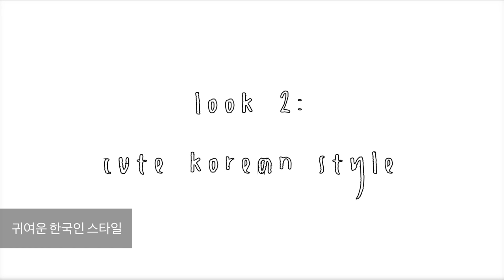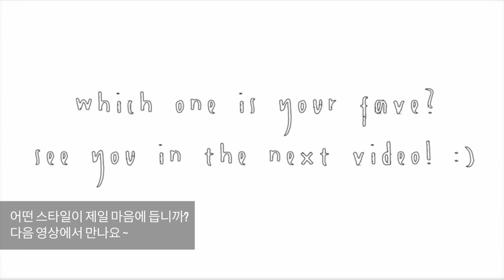Western VS Korean Style (한국자막)(ENG SUB)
L E T ' S  C O N N E C T (っ◔︣◡◔᷅)っc(◕︣◡◕᷅c)
Hey guys! In this video I tried out two different styles: a more mature style, which is common for many western girls & and a more cute innocent style, which seems to be very popular amongst Korean girls these days! Please bear with me since I'm not a professional Make Up Artist. :D No matter where you're from: just wear whatever you like & express yourself! Enjoy ♡

༼ つ◕(oo)◕༽つ❤ 1 thumb up = 1 hug

Dr. Hauschka*

IsaDora Extra Volume Mascara*

Artdeco Lashes*

Manhattan X-Treme Last Lipliner, 94F*

Absolute New York Matte Stick*

NYX Micro Eyebrow Pencil*
☆ Hi! I'm Farina from Germany. You're gonna find me exploring Korean culture & sharing my life along the way! I love my 2 dogs, traveling, fashion, food & just having fun. You too? ＼( ・_・)／☆
☆ 안녕하세요! 저는 독일에서 한국인 가족과 함께 살고 있는 독일 여자 Farina 입니다. 강아지 2마리를 키우고 있고요, 영상 만드는 것을 좋아해요. 한국 문화, 동물, 미용, 패션, 여행에 관심이 많아요. 궁금하시죠? ＼( ・_・)／☆
✘Production✘
Cut, Edit & Thumbnail: Farina
Korean translation: Hyeree Ryoo 류혜리
BTS - Young Forever REMAKE INSTRUMENTAL [by RYUSERALOVER] (awesome Kpop Remixes, def check their channel out!):